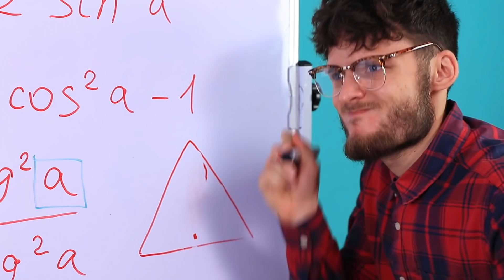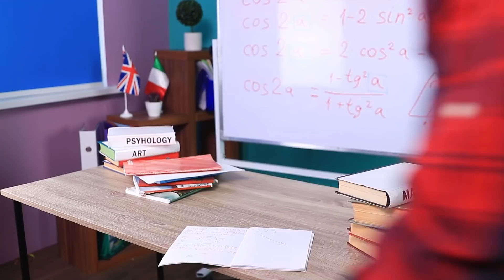High-School-Du vs. Kind-Du / Lustige, nachvollziehbare Momente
Als Kind erscheint uns die High School so ungewöhnlich und fremd. Sobald man ein Highschool-Schüler wird, ändern sich alle Einstellungen schnell. Sieh dir den Unterschied zwischen Highschool und Grundschule in unserem heutigen Video an.